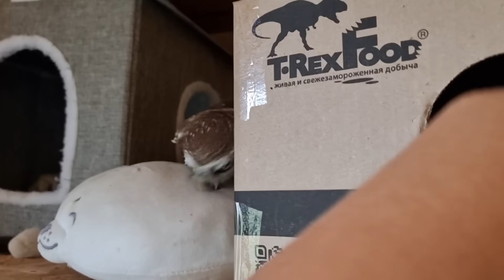Сыч Лучик исследует чердак совешни: это сколько же ещё какашенек раскладывать надо?!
Пошли грибы в саду! И мы тоже пошли за ними.
Сыч Лучик сегодня изо всех сил помогал мне убираться в совешне и внезапно обнаружил чердак. Ему там сначала очень понравилось, а потом не понравилось. Окошек там нет и ничего вокруг не видно.
Поэтому Лучик спустился вниз и пошёл заниматься своими очень важными маленькими совиными делами.